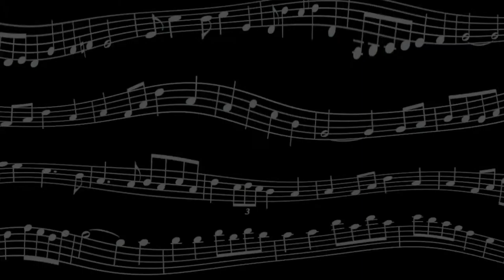NIPS @30: Swallowtail Jig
The weekly NIPS jam session celebrates 30 years of tune making, potlucks, fun, and friendship. Swallowtail Jig is a traditional Irish tune, not under copyright.